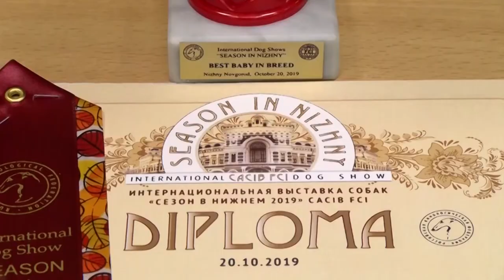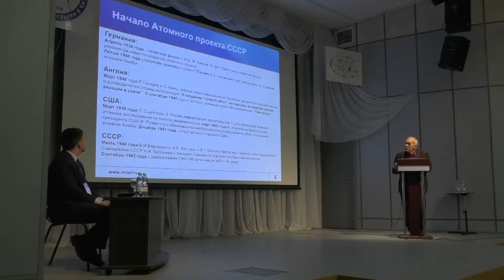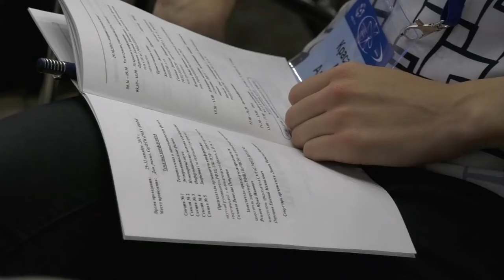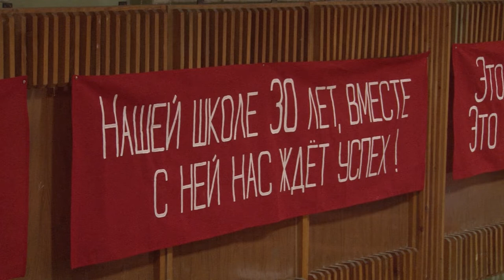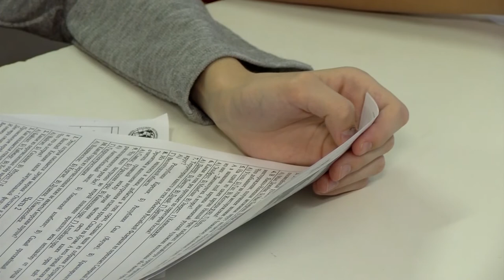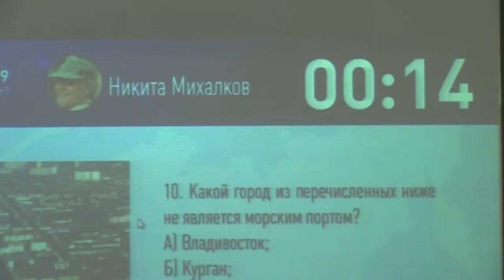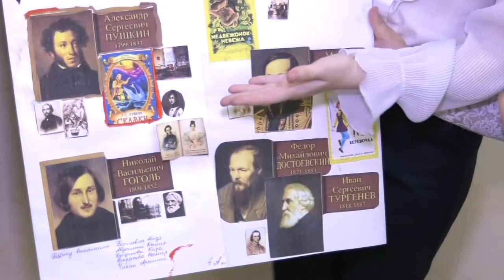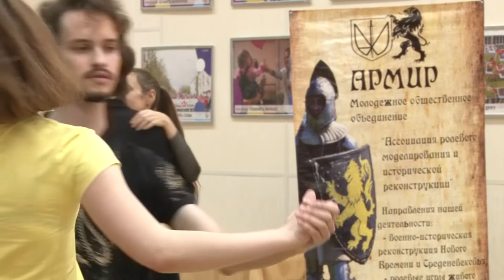Новости Сарова. Итоги недели. 28.10 - 01.11